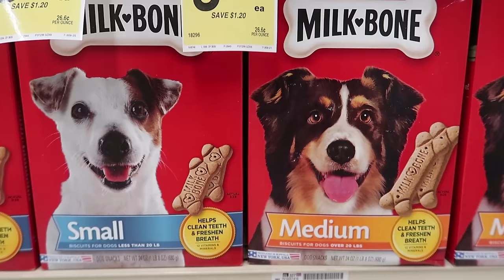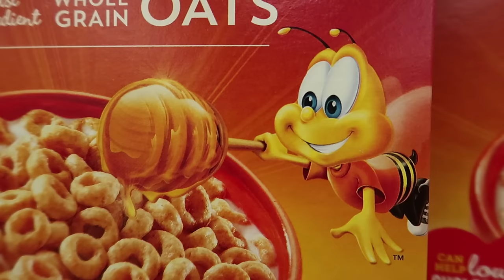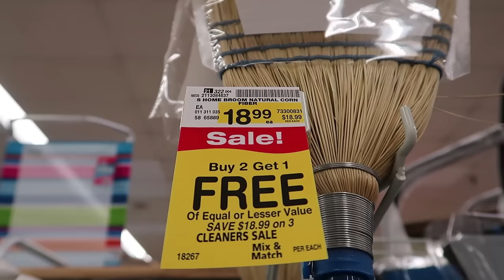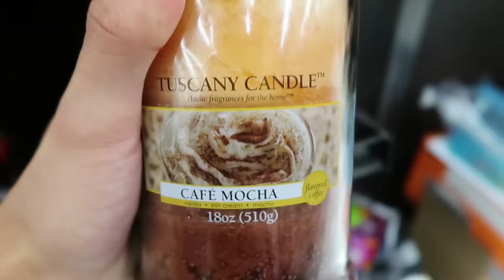GOING TO THE GROCERY STORE FOR THE FIRST TIME EVER!!! | GING GING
Taking my asian immigrant friend, Ging Ging, grocery shopping and surprising him in the end by paying for all of it! :)